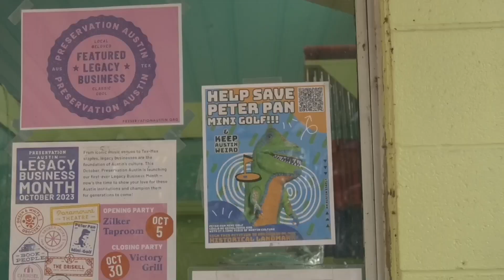Peter Pan Aims for Historic Landmark Status Amid Property Ownership Change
AUSTIN, Texas – The owners of a 75-year-old miniature golf course hope a historic landmark status designation will save them from closure. Margaret Dismukes Massad’s family has owned Peter Pan Mini-Golf since it opened in 1948. Dismukes Massad and her husband, Julio Massad, lease the property from the John C. Wende Trust. The Texas Juvenile Justice Department (TTJD) previously managed the trust, but it is now in the process of a transfer to a new trustee.